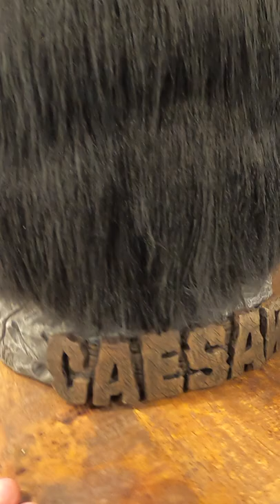The Planet Of The Apes Caesar Bust by BluBoxHyper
From BluBoxHyper I have here a life size silicone bust of Caesar from the new Planet Of The Apes movies. This is a amazing piece and definitely a must for any fan.